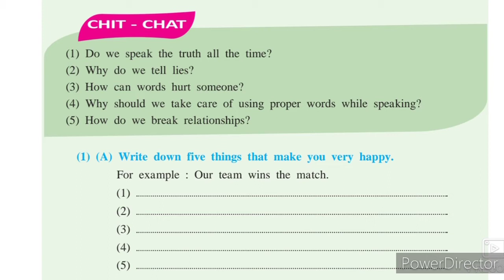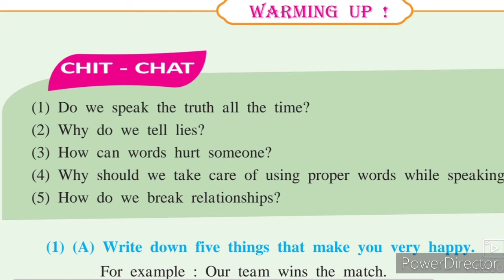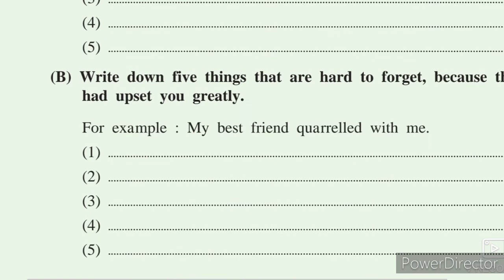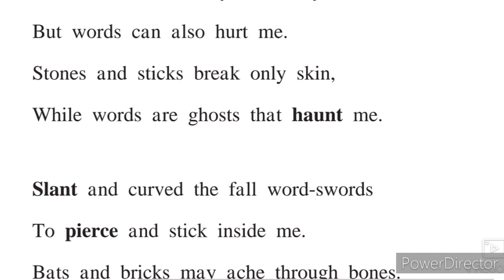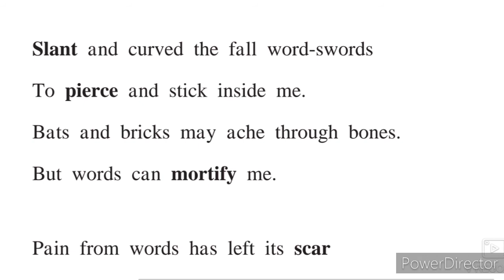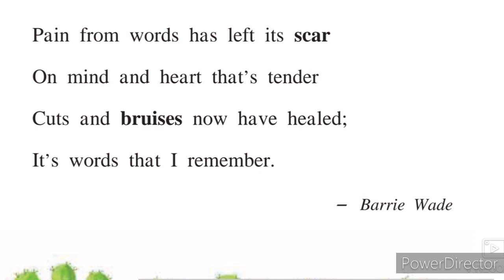8th English 3.3 Truth Explanation Hindi Urdu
8th class Urdu Poem 3.3 Truth Explanation Hindi Urdu video gives you complete information and Explanation about the poem. Urdu medium channel by sir Abdul Sattar Khan provide quality online education for students of Urdu medium school VIII th class Urdu.
viiith class English Urdu Medium State Board Maharashtra